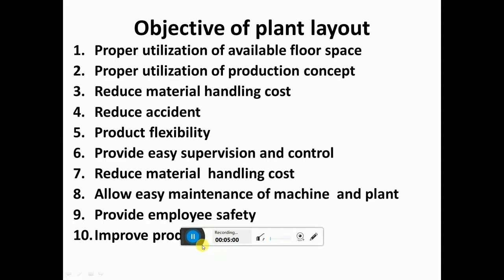Plant location or plant layout | objectives of plant layout in Hindi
In this video-Plant location or layout | objectives of plant layout in Hindi. we discussed what is plant location?
what are the objectives of plant location?
In previous video we discussed why we need to select a good plant location .
 So if you have not watched that video I would recommend you to watch that video first.
So plant location is basically selection of a suitable location to set up you business.
 So you can get some Benifits..
 Some of the objectives of plant location are reduction in transportation, provide First aid for employees, etc ..

In Hinglish;

 Es video me humlogo ne plant location ke objective ke baare me discuss kiya ..
 Pichli vidoe me humlogo ne plant location kya hota hai aur ye kyu important rhta hau ek suitable location choose karna business ke liye .
 To aap wo video v zaroor dekhe aapko.aur jàada samjh me aayega ..

kaisi lagi video?
next video me kya sikhna pasand karennge?